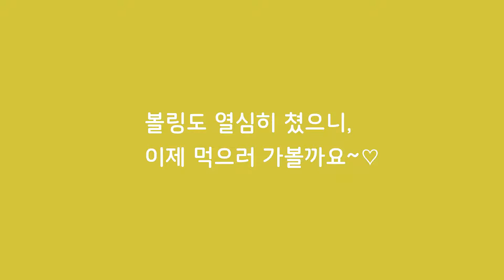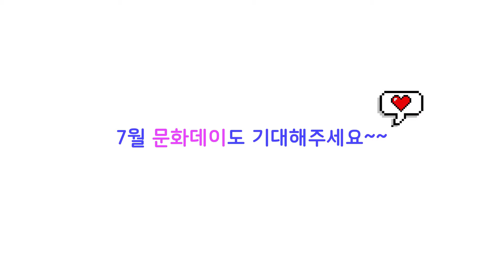[팀플레이] 6월 문화데이 브이로그 (볼링&애슐리먹방)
안녕하세요. 팀플레이입니다.

매월말에 진행하는 팀플레이 문화데이를 맞이하여,

볼링도 치고 맛있는 것도 먹고 왔습니다.💕

영상 마지막에 보너스 영상이 있으니,

Released by:NCS